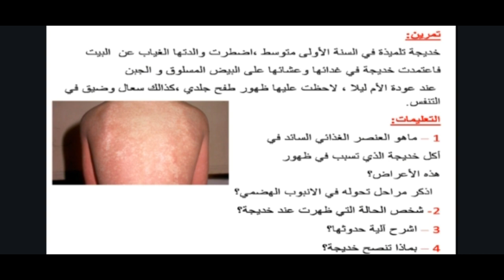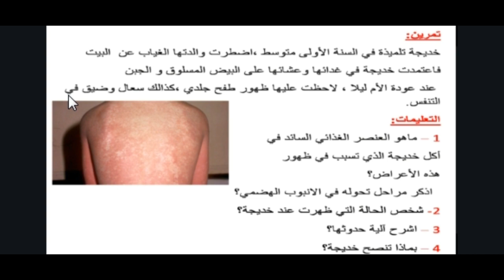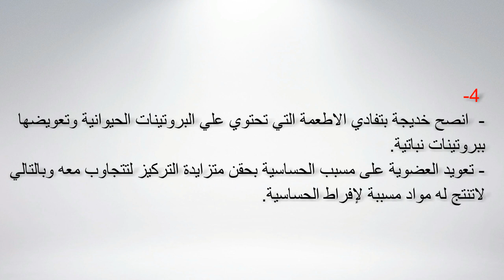تحضيرا لشهادة التعليم المتوسط سلسلة تمارين للدعم 7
الرابعة متوسط
لتنسيق الوظيفي في العضوية
الاستجابة المناعية
الاستجابة المناعية النوعية
الاستجابة المناعية النوعية ذات وساطة خلطية
اللمفاوية البائية
الاجسام المضادة
اللمفاوية البائية ذات ذاكرة
IGE
الخلايا الصارية او الماستوسيت
الهيستامين
اعراض الحساسية
التماس الاول - التماس الثاني